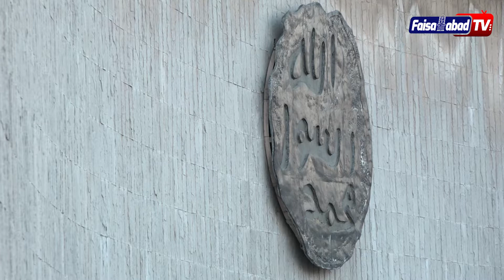Bad Condition Of Abshar In city || PHA || Wasa || Report : Shehroz Ibad || Faisalabad tv